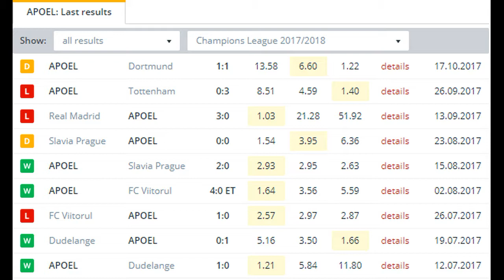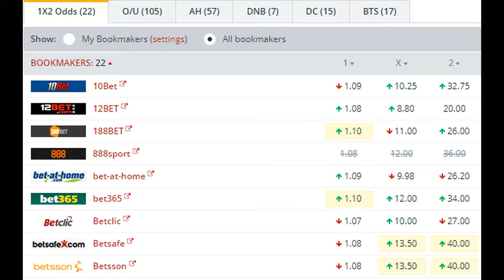Dortmund vs APOEL BETTING TIPS (01-11-2017)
To say Borussia Dortmund’s season isn’t going to plan would be a bit of an understatement at this point, and whilst there is still time to recover, they will need to do so soon to avoid their season turning into a disaster.

The weekend saw them lose 4-2 at Hannover 96 in the Bundesliga to make it two wins, two draws, and three defeats in their last seven competitive games. They are still only three points adrift of Bayern Munich in the Bundesliga, but that’s more down to their rivals’ inadequacies than Dortmund’s good performances.

Whilst they are still in the race for the Bundesliga, their chances in the Champions League are running out more rapidly. They sit 3rd in the group with just a single point to their name, and with just three games remaining they are six points behind Real Madrid and Tottenham in the qualification spots. This is thanks to their defeats away to Spurs and at home to Real Madrid, and the fact they couldn’t even manage to beat APOEL in Cyprus last month.

APOEL were always the underdogs in such a tough group, and while their chances of staying in Europe past December are incredibly slim, they have put in a good showing of themselves. They were comprehensively beaten 3-0 against Real Madrid and Spurs but didn’t humiliate themselves in either of those games, and their 1-1 draw at home to Dortmund was a fantastic display.